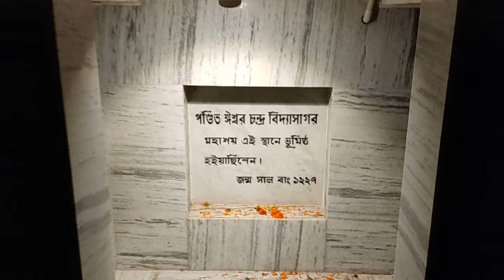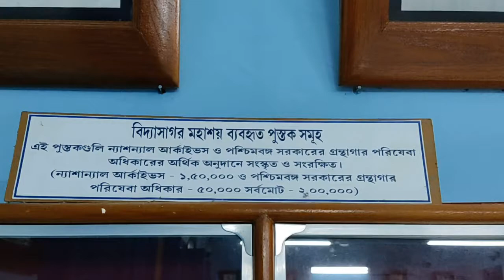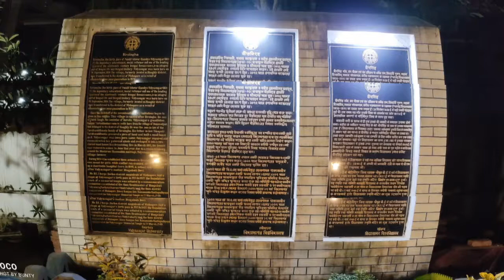Vidyasagar Birthplace | Birsingha | Tour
This is the video of the birth place of Pandit Ishwar Chandra Vidyasagar, which is located at Birsingha village. This place is located in Ghatal sub division area. Only about 20KM from Ghatal city. I request you all to please visit this place atleast once in your life.